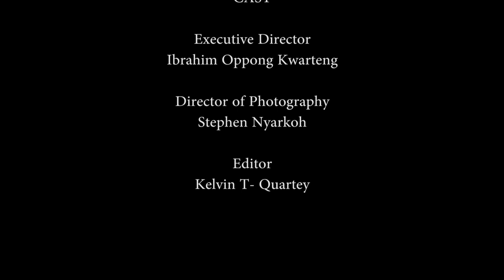PRISON OFFICER JAILED 13YRS TELLS HIS STORY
Nankpa Abibulai says he cried like a baby when the judge convicted him to a 13yr prison sentence for possessing weed. An accusation he has strongly denied.